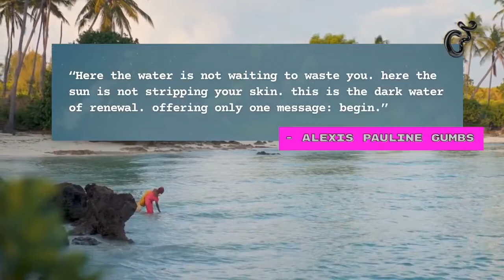Queer + Natural Filmmakers Q&A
Watch Brandy Creek, Director of Children of Paris, and Saki Bowman, Creator of Earthen Energies, discuss 2021's return to nature, the underrated genre of queer hip hop and the reclamation of queer identity without heteronormative influences. Hosted by Bay Area Climate Change Activist, Lean B. Deleon! *this conversation is pre-recorded*

FILMS IN THIS BLOCK AND THEIR DIRECTORS

Earthen Energies | Saki Bowman
Pure | Natalie Jasmine Harris
Children of Paris | Brandy Creek
Kapaemahu | Hinaleimoana Wong-Kalu
Tall Are The Roots | Fenn O'Meally